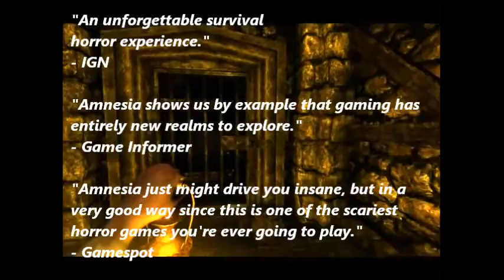-----Two Of The Most Funniest Videos on Youtube-----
Hahhahahahahaha cough